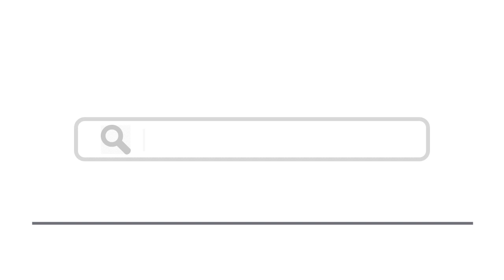Top 15 Things To Do In Albi, France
Here are top 15 things to do in Albi, France
6. Jardins de la Berbie
7. Musée de la Mode
10. Centre d’Art de LAIT
12. La Maison du Vieil Alby

albi,france,free things to do in europe,what to do in france,visit france,southwestern france,prehistoric art in europe,albi tour, visit albi, travel albi, albi tourist, albi guide, albi holiday, albi attractions, albi hotels, things to do in albi, things to see in albi, albi flights, albi airport